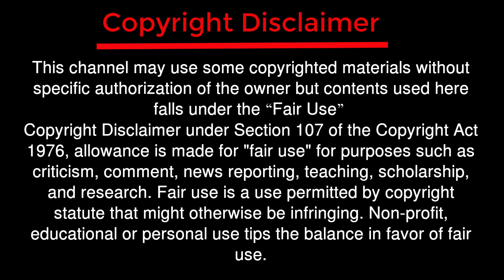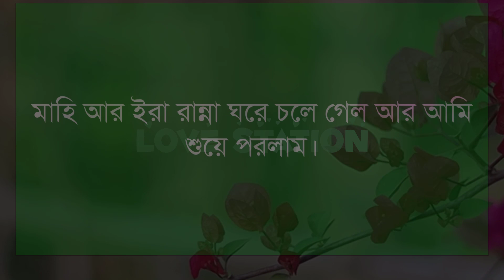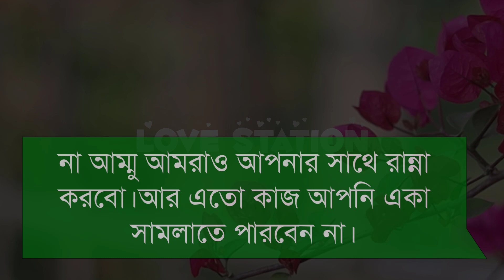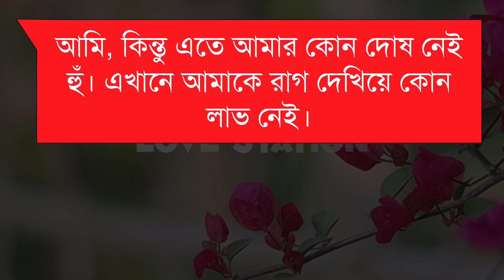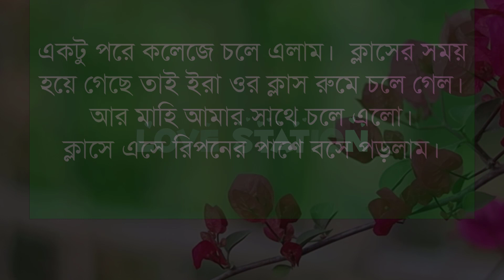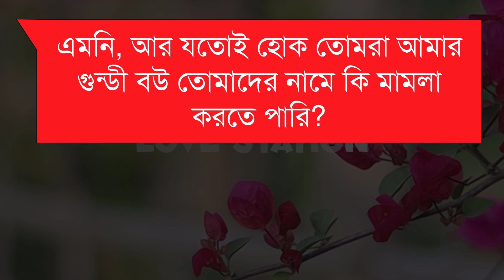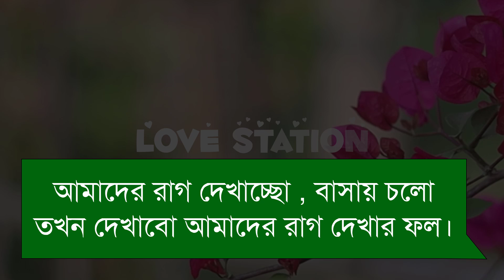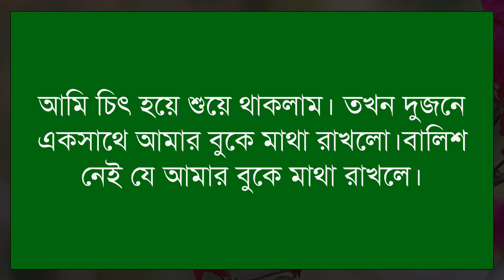বোকা বরের দুই বউ | পর্ব ৪ | A SOCIAL ROMANTIC LOVE STORY BANGLA | @LOVE STATION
Voice -  Rj-লিন, প্রিয়াঙ্কা, আশিক, ফারজানা, সাজিদ, অনু, সঞ্জয়